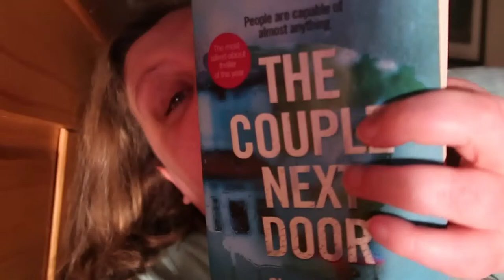Weekly Vlog 14th - 20th March 2022